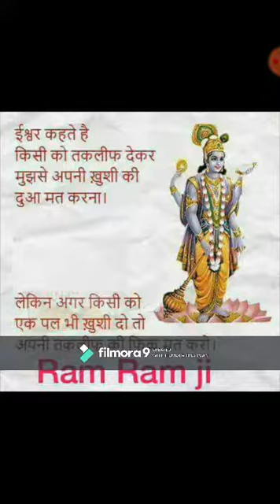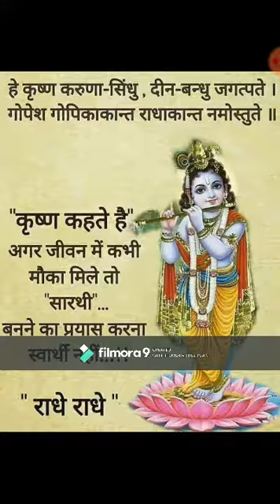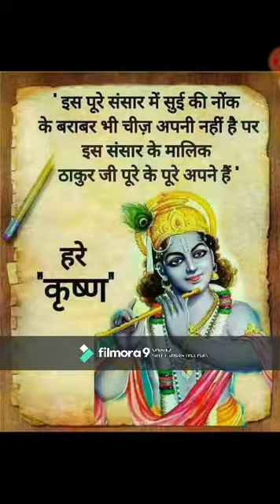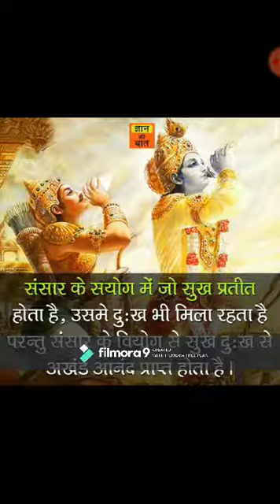Bhagwat Geeta Krishna Gyan Part 8